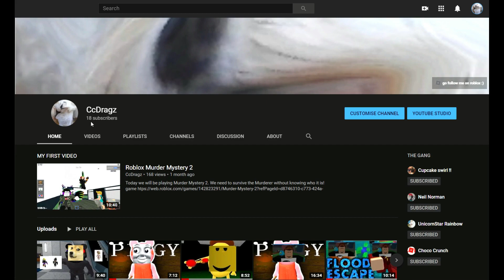20 SUBSCRIBERS CAN WE SMASH IT!!!!!!!